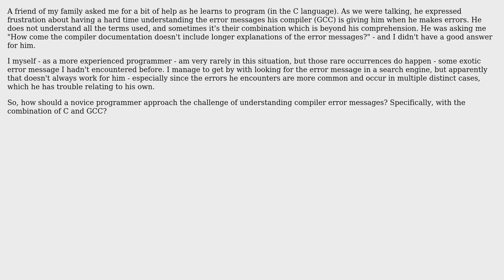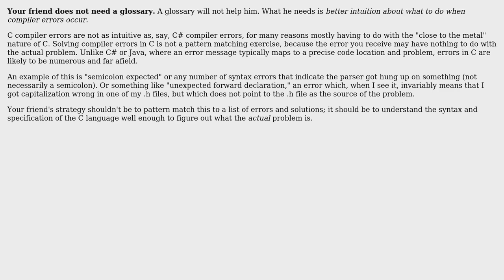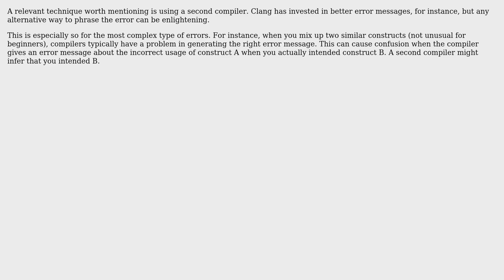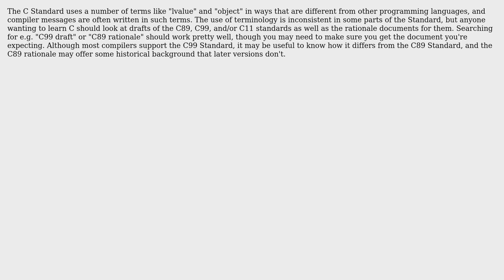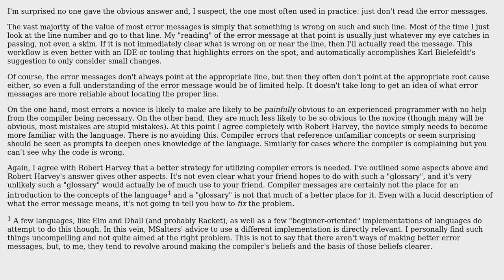Software Engineering: Novice programmer(s) frustrated by lack of a glossary of compiler errors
With thanks & praise to God, and with thanks to the many people who have made this project possible! | Content (except music & images) licensed under CC BY-SA | Music | Images & others | With thanks to user Tim user supercat user Robert Harvey user Peter Mortensen user Owen user nBurn user MSalters user Kevin user Karl Bielefeldt user einpoklum user Duthomhas user Derek Elkins left SE and the Stack Exchange Network Trademarks are property of their respective owners. You are responsible for your own actions.